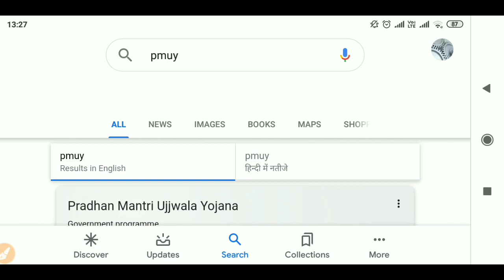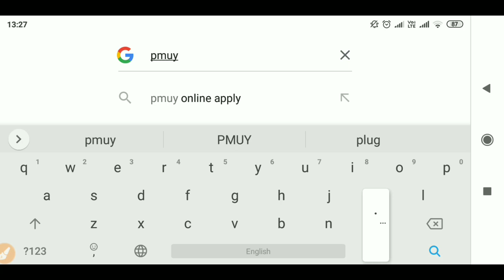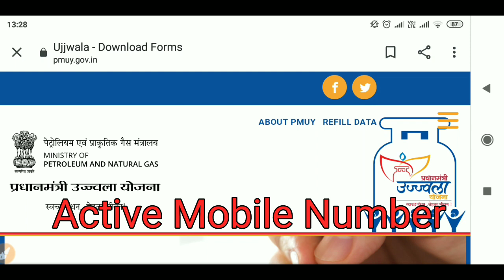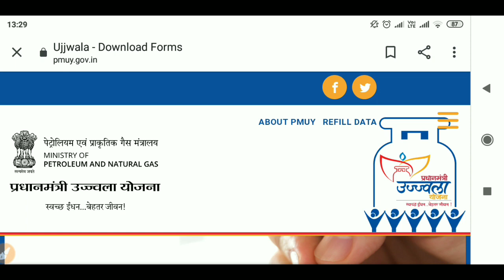प्रधानमंत्री उज्जवला योजना में आवेदन कैसे करें / किसे मिलेगा लाभ / how to apply in Ujjawala Yojana